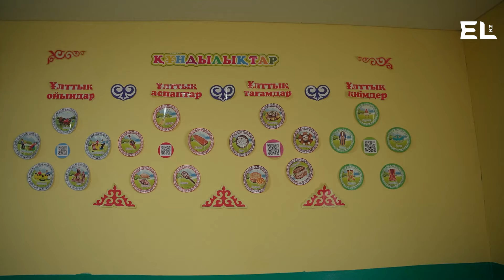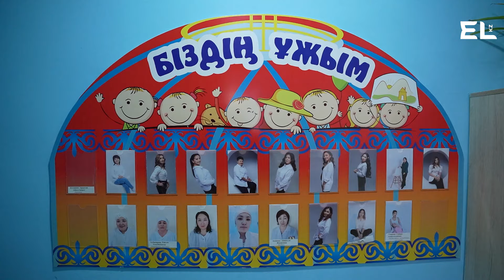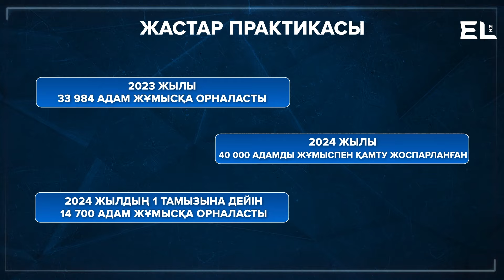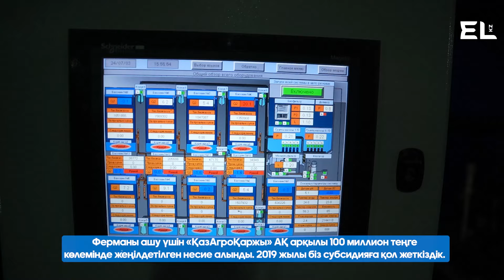Шығынын аз уақытта ақтайтын бизнес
Бұл жолы «Ел ішінде» - әнші, актер Батыр Хасенов. Ол Қарағанды облысы Бұқар жырау ауданының Үштөбе ауылына барып, мемлекеттік бағдарламалардың жүзеге асу барысымен танысты. Елді мекенде 55 кәсіпкерлік субъектісі тіркелген. Оның бірқатары 6% жеңілдікпен несие алып, кәсібін бастаған. Батыр Хасенов солардың табысқа жету құпиясымен танысты.